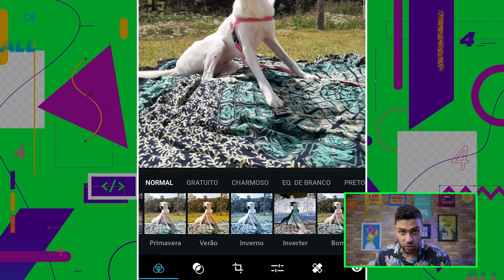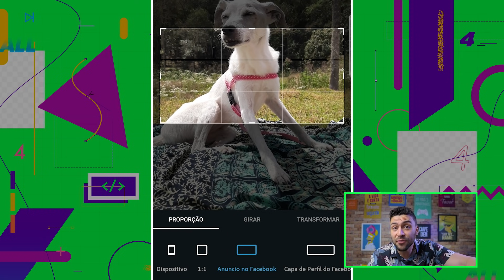FILTROS E PROPORÇÃO NO PHOTOSHOP EXPRESS | DICAS SECRETAS | ADOBE 4ALL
Para ver a descrição completa e os links para encontrar os apps e assets usados neste vídeo:
▪️ Se você estiver no PC, clique em “Mostrar Mais” 👇
▪️ Se você estiver no celular, clique no título do vídeo 👆
O Photoshop Express é o editor de fotos e imagens que cabe na palma da sua mão. Se você tirou uma foto, mas achou que ela não ficou muito boa, aproveite os filtros disponíveis no aplicativo.

Não sabe quais as medidas de uma peça para rede social? Ajuste a imagem diretamente no Photoshop Express com a proporção que você precisa.

No Dica Secretas de hoje, Héber Simeoni vai mostrar para você esses dois recursos do aplicativo: os filtros e as proporções. Chega mais!

CAPÍTULOS
00:00 Introdução
01:19 Filtros
01:54 Ajuste de proporção